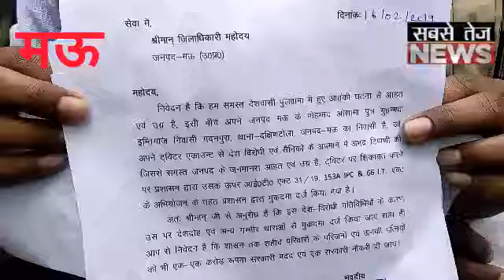ओसामा के पोस्ट पर बवाल, रासुका लगाने की मांग | sabsetejnews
धन्यवाद!